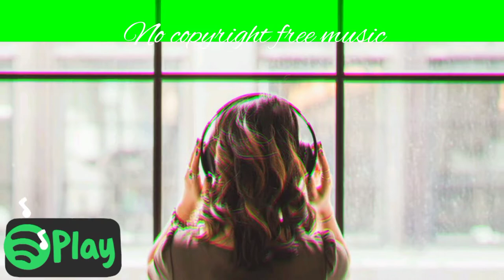Boby Richards / Muriel / No copyright free music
video created by: No copyright music ZD
you are free to use this song and monetize your video.
Artist:Boby Richard
Track: muriel
dance & electronic /funky
Boby richard